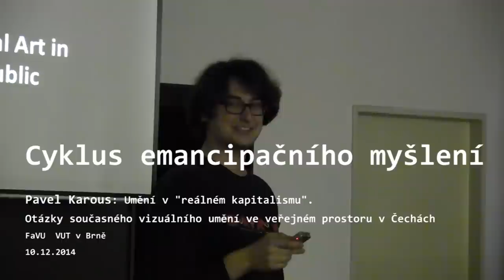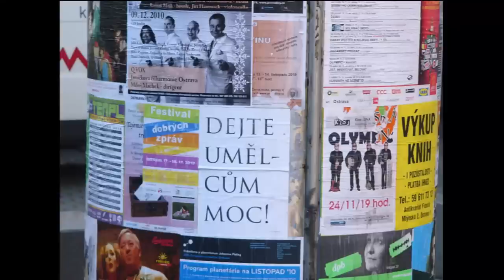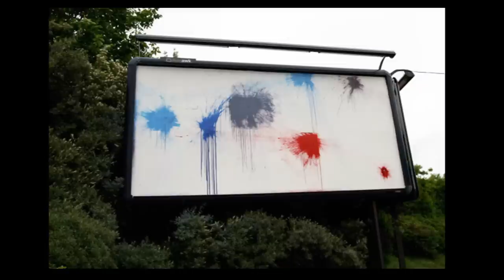Pavel Karous: Umění v "reálném kapitalismu". Otázky současného vizuálního umění ve veřejném prostoru